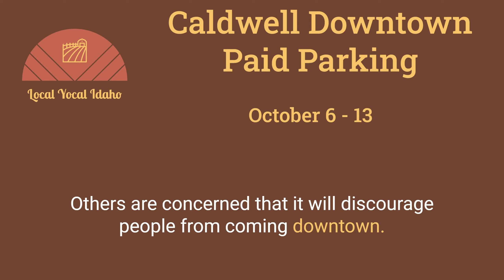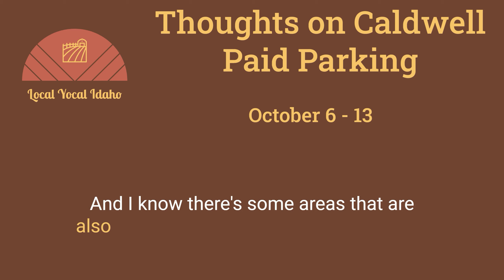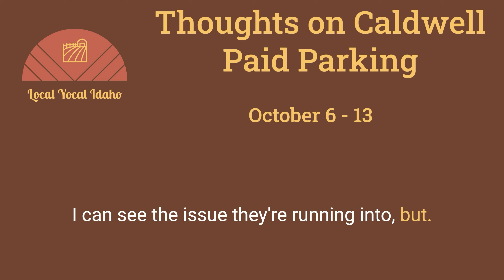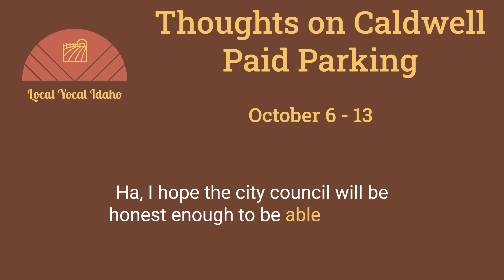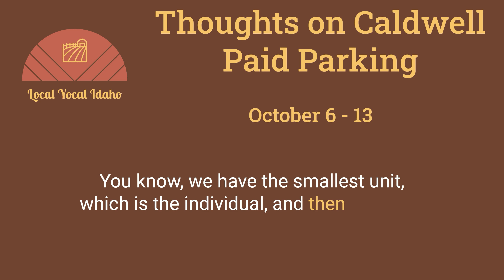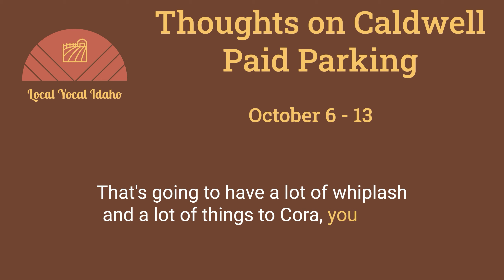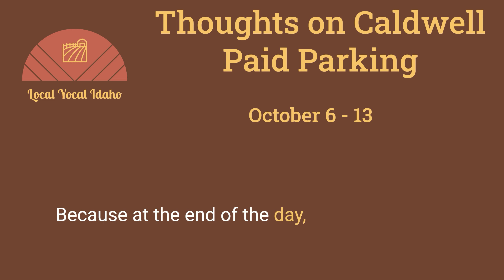Caldwell to Introduce Paid Parking in Downtown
Caldwell is introducing paid parking in the downtown area starting at the end of this year. The city says the move is necessary to address the problem of cars overstaying in parking spots, which limits the number of cars cycling through downtown. The city will use the money generated by meters to make improvements downtown, such as enhancing surveillance and improving lighting services.

There will still be options for people who don't want to pay for parking. There will be areas outside of downtown where people can park and then walk into the interior. The city says they will continue to work through the challenges of implementing paid parking and are excited to see where the new developments go.

If you want to learn more and or hear about the other things going on around Idaho. Go check out the full-length podcast 😉.